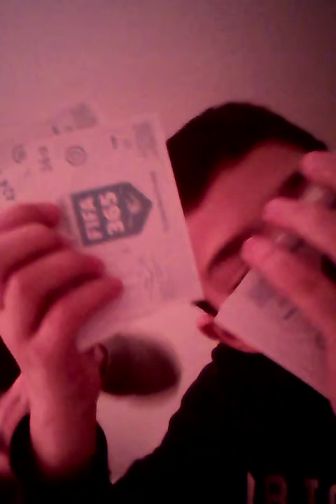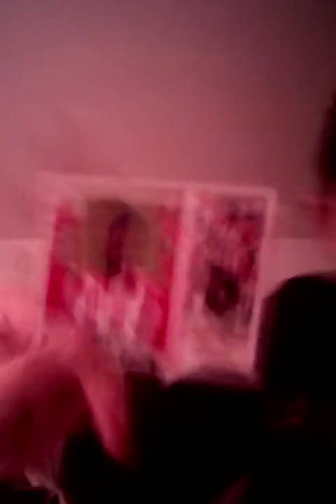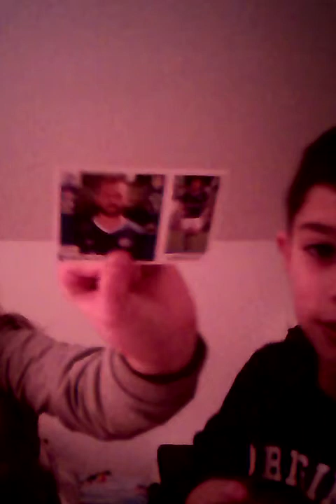January 13, 2019